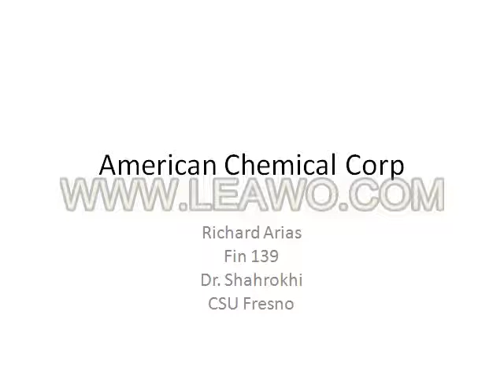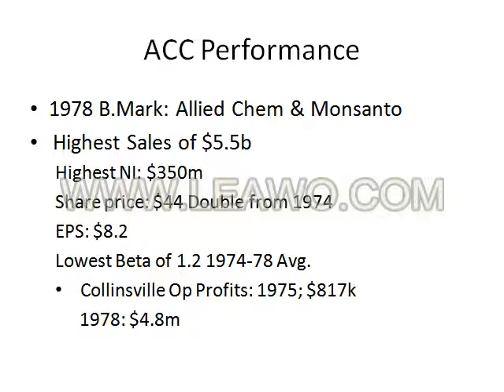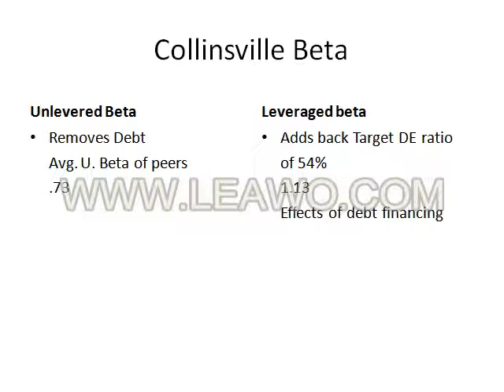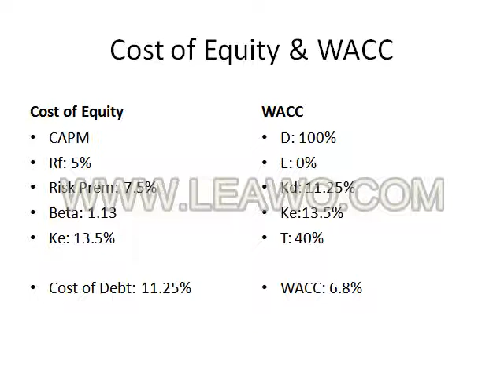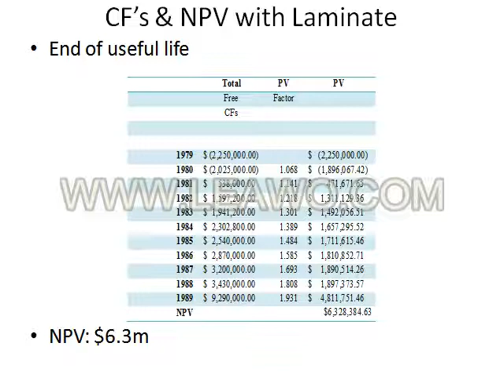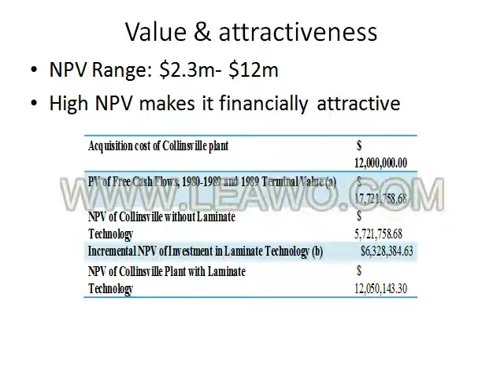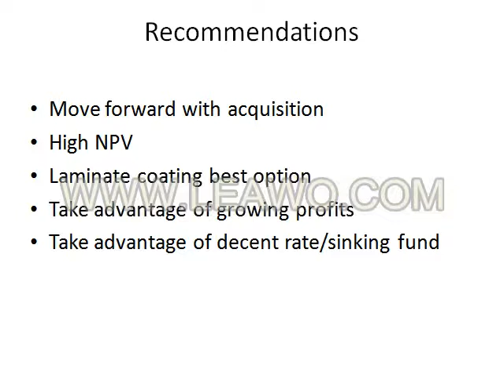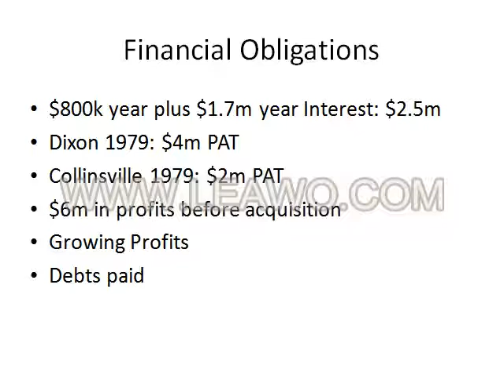rich arias American Chemical Corp narrated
case study csu fresno fin139 rich arias dr. Shahrokhi acc case